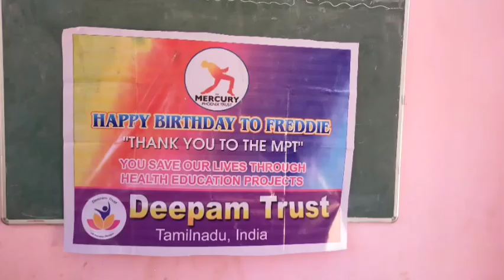DEEPAM Trust | Mercury Phoenix Trust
DEEPAM Trust, based in Thanjavur District of Tamil Nadu identifies the youth from the downtrodden sectors of remote tribal villages and ensures that they receive the same vital HIV/AIDS healthcare as those living in the more accessible areas. With the help of the MPT, DEEPAM Trust have now delivered four successful Projects to these youngsters.

About Mercury Phoenix Trust:
The Mercury Phoenix Trust was founded by Brian May, Roger Taylor and their manager Jim Beach in memory of rock band Queen’s iconic lead singer Freddie Mercury who died in 1991 from AIDS related causes.